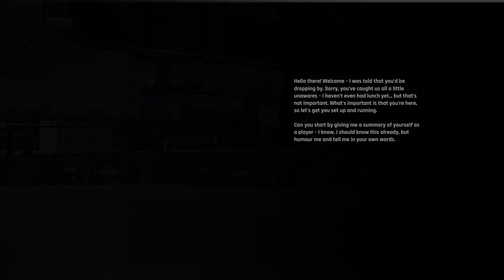CRICKET 22 - CAREER MODE #1 CREATING A PLAYER (PS5)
Creating a player for my career on Cricket 22 for the PS5! I'll be providing occasional updates as I progress through this career!